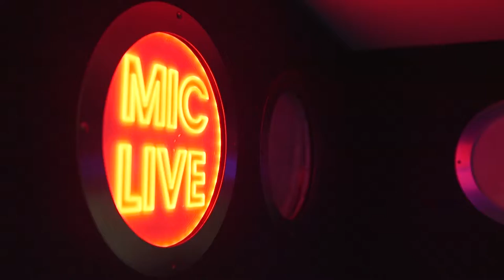Capital FM | John Suchet & Pandora | The Intern | Studio